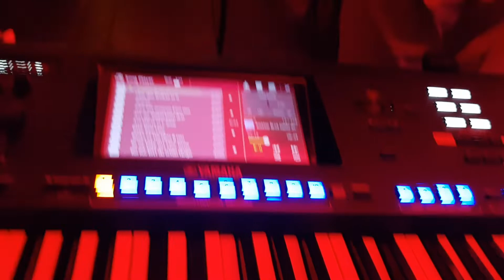Pink Floyd Another Brick PAN Band Trio der Extra Klasse aus "das Supertalent RTL" DAN Mani Annelise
Player / Componist / Arranger /
Piano Keyboard, Synthesizer, Organ, Accordeon, Melodica
Production of own Songs
Film music Creator
Playbacks for Singers
Arrangements and Composing  in all Directions.
Recording in my Studio Germany